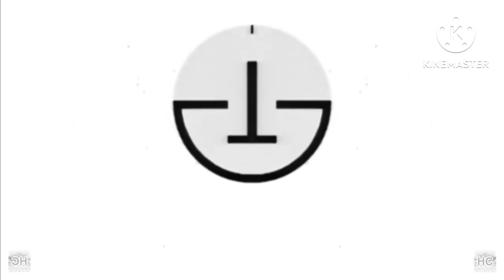LL1 In GM1